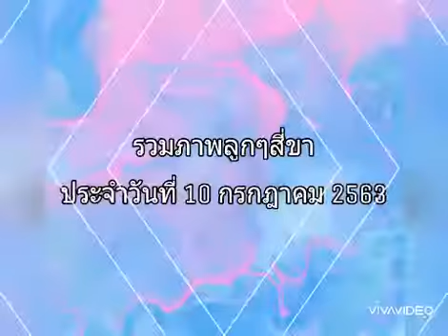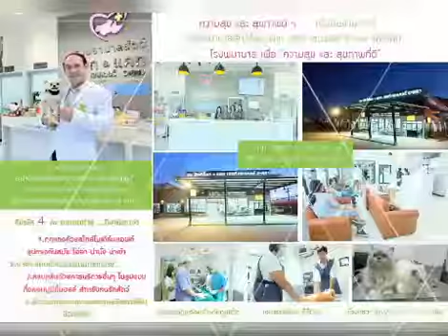รวมภาพลูกๆสี่ขา ประจำวันที่ 10 กรกฎาคม 2563